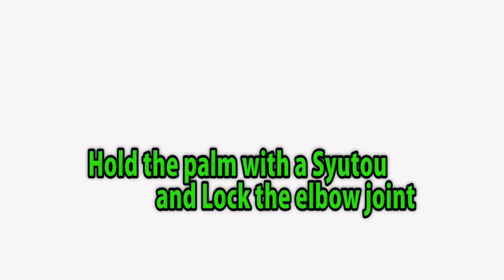Hold your opponent’s palm and lock the elbow! Aiki Jiu-Jitsu technique that does not use force !!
For those who are interested in Daito-ryu Aiki Jiu-jitsu, the origin of Aikido,
this is a video from the "Tokyo Training Team", which studies how to use the body of the traditional martial arts technique.

Video will be updated weekly.